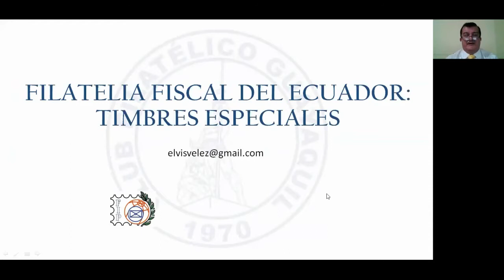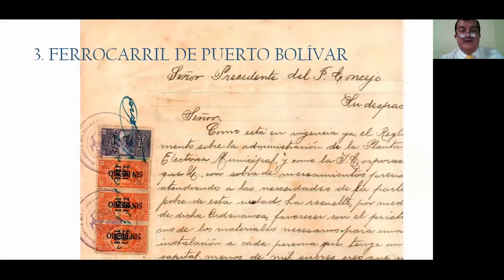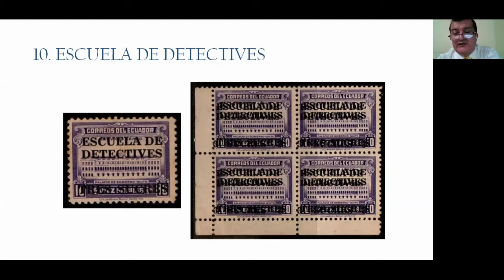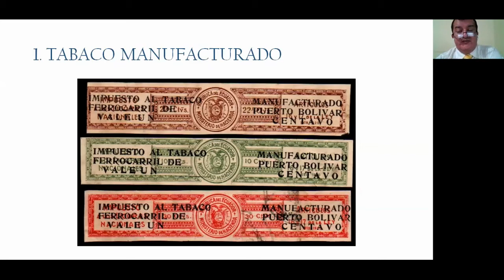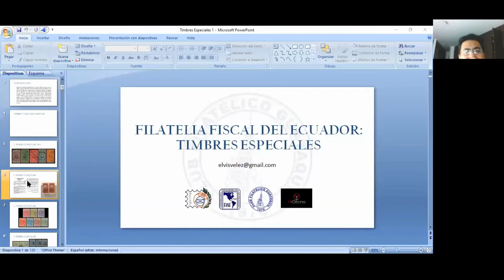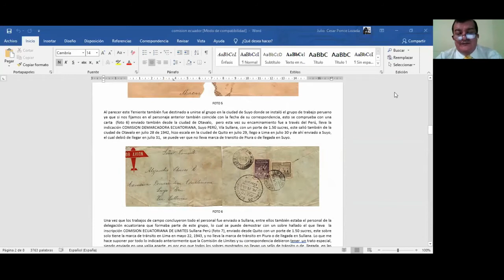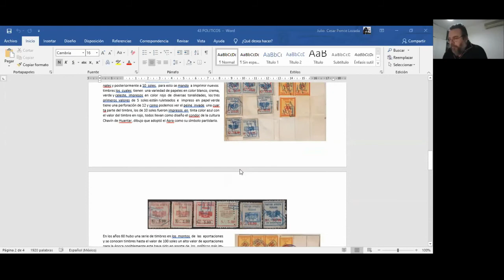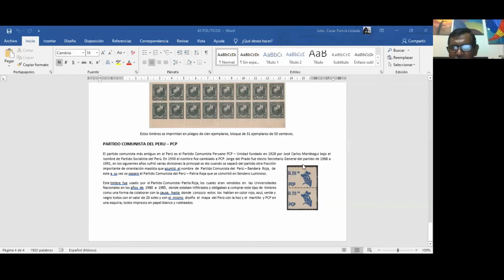Filatelia Fiscal del Ecuador: Timbres especiales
Elvis Velez, 21 de agosto del 2020